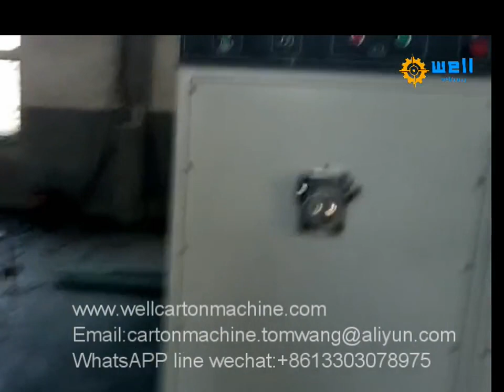Flexo printer slotter die cutting machine manufacture